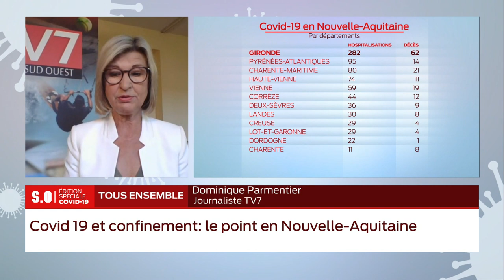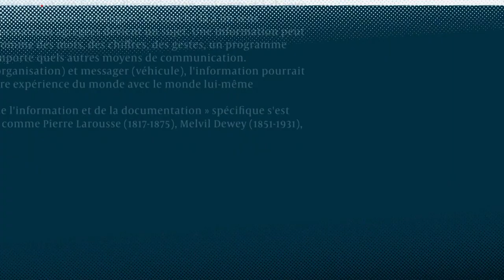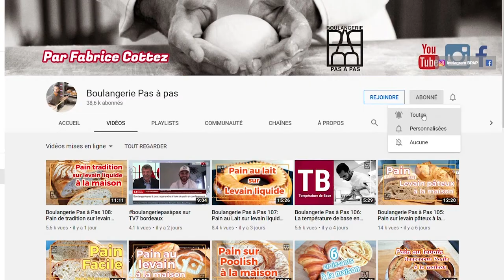Covid-19 : Édition Spéciale 18h - Vendredi 10 Avril